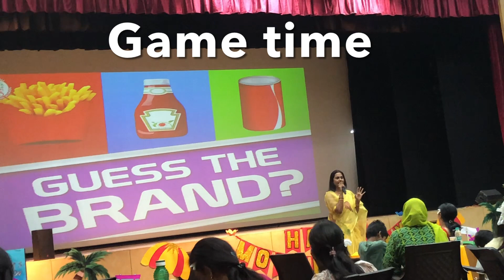Mother’s Day celebration | Flight to Vietnam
As Mother’s Day is celebration baby Roy’s school organised a special function for all the Mothers and made us feel special!! Function se ate hi jaldi nikalna pada Vietnam ki flight ke liye..

Roy Family